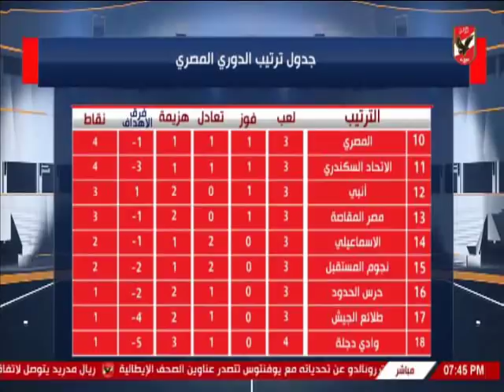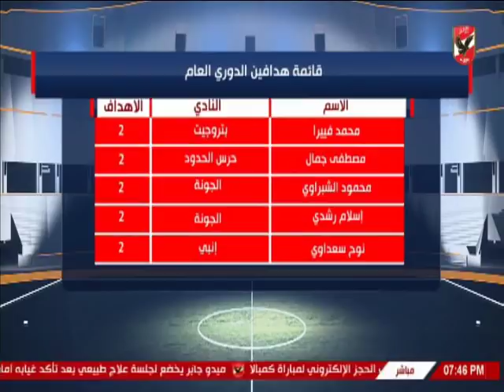سيد عبد الحفيظ يستعرض موقف الاهلى وحرس الحدود قبل مواجهه اليوم